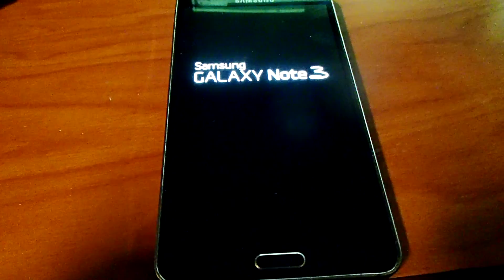No more Note 3 Verizon branding hahahah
Got rid of Verizon garbage!